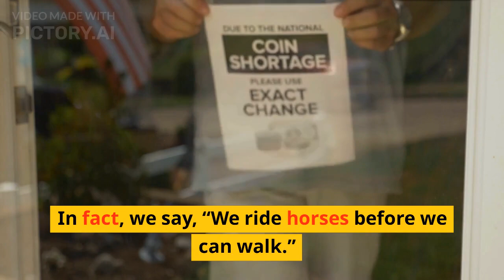동아(윤) 2학년 1과 본문 영상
Somin
  Hello! I’m Somin. I’m 15 years old, and I live in Korea. Please tell me about your favorite time of the day. You can also show me some pictures.

Diego
  Hi, my name is Diego, and I live in Seville, Spain. My favorite time of the day is lunch time. My school usually ends around 2 p.m. On most days, my family gets together and has a big, long lunch. We usually have soup, vegetables, and meat. We also have a dessert like churros. After lunch, we usually take a siesta*, a short nap. Both my father and I like to sleep under the tree in our garden.

Tabin
  Hi! My name is Tabin, and I live near the Gobi Desert in Mongolia. I’m happy when I ride my horse. Horses are important in our culture. Almost everyone can ride a horse in Mongolia. In fact, we say, “We ride horses before we can walk.”
  I take good care of my horse. I often brush him and give him some carrots. I enjoy riding especially in the evening before the sunset. Then the sky is red, and everything is peaceful.

Musa
  Hi! I’m Musa, and I live in Nairobi, Kenya. My favorite time of the day is our running practice time. My friend, Tamu, and I are on the school’s running team. I‘m happiest when I run with Tamu. Our practice time isn’t boring because we can see many animals.
  Many runners from Kenya won races in the Olympics. I’m so proud of them. Both Tamu and I want to be like them.